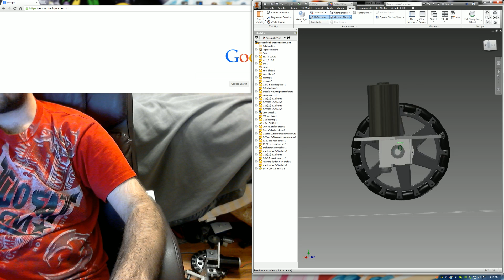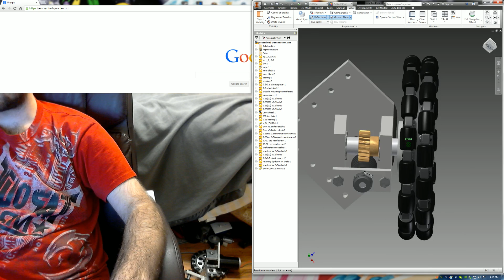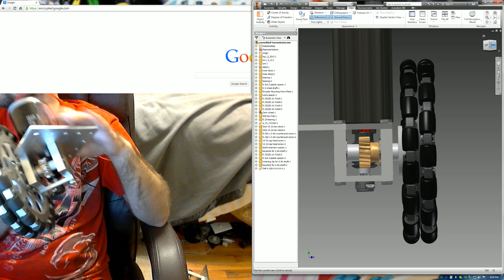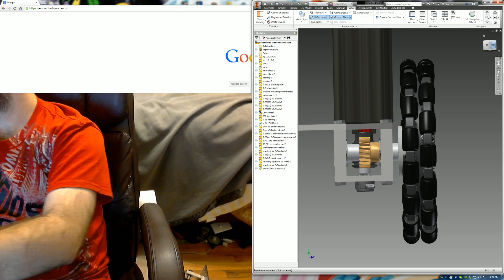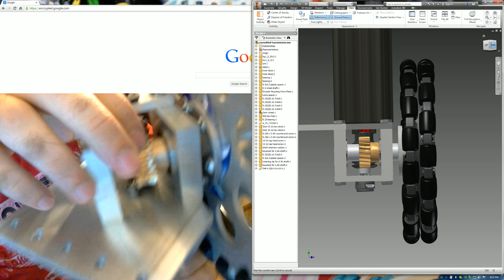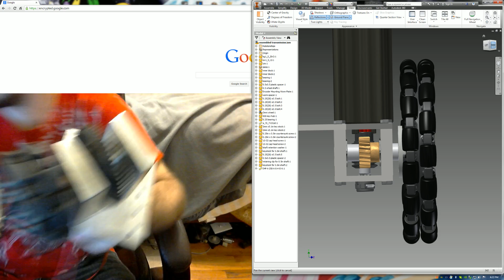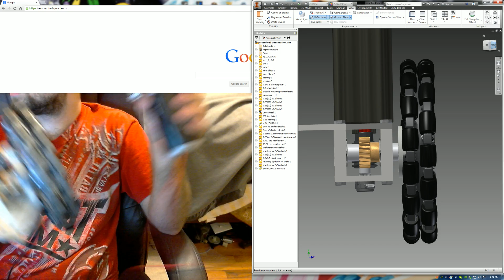Completed FRC prorotype worm transmission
As seen in previous cad files this is the completed assembled transmission.